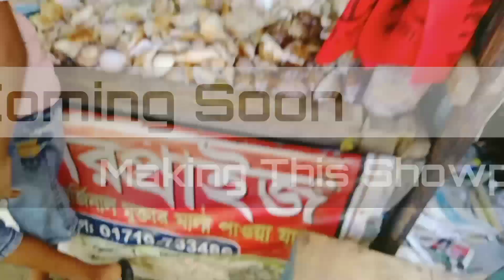Huge Sea Shell Showpiece - Coming Soon Making a Showpiece for Sea shell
Today, I’m going to show you Sea shell showpiece or many more and don’t forget to turn on your notifications!

In this video, we announce how make sea shell showpiece we make the tutorial for coming soon.

Additionally, we’ll explain how you can make showpiece.

Here’s what you need to know – I use this channel to explore around drawing.

You can find topics related to Pencil Scetch, MS Paint Drawing, Oil Pastels, Acrelic Paint ETC.

This is my channel about drawing that you can use to learn your drawing skills.

My channel publishes videos that focus on drawing,art, painting. If that drawing like it could be helpful for you, please join me!

1. Name : ( Sea shell )

This is Drawing Channel. In this channel tutorials, you can see how to draw step by step perfectly.

learn to Draw & Easy Way.
Alternatively in this tutorial shown drawing coloring techniques.
So, all ages people learn how to Drawing And handwriting very easily.